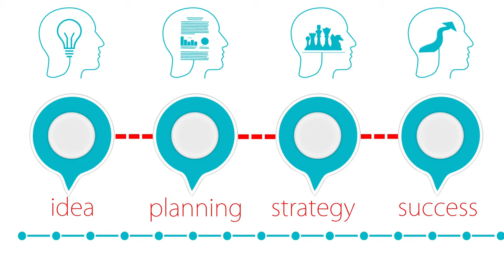FRAGFABIAN zur neuen Task-Force der FREIEN WÄHLER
Schrittweise wird der Lockdown zurückgenommen. 🤗 Doch wie bereiten wir uns gegen eine erneute Pandemie vor? 🤔 Welche Konzepte sollen dabei erarbeitet werden? 🧐Und was hat das alles mit der neuen Task-Force der FREIEN WÄHLER zu tun - frag' Fabian 😀